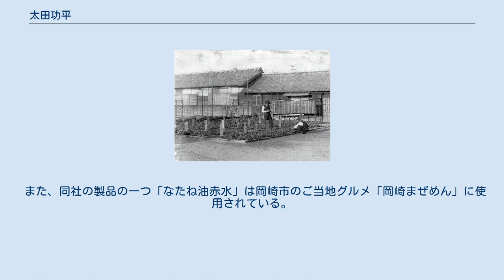太田功平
太田 功平（おおた こうへい、1893年9月2日 - 1930年12月4日）は、日本の農学者、教育者。
菜種の新品種「六ツ美種」の開発者として知られる。
 太田の尽力により菜種の収穫量は飛躍的に高まった。
菜種の育苗場（1927年） 愛知県碧海郡糟海村大字土井（現・岡崎市土井町）に生まれる。
中井村立中井尋常高等小学校を卒業。
しばらく村役場書記や小学校準教員をしていたが、愛知県第二師範学校（愛知教育大学の母体の一つ）へ進学する。
同校卒業後10数年は、棚尾・依佐美・富士松・桜井等の尋常小学校の訓導として教鞭をとった。
謄写印刷のパンフレット式の教科書を作り、農業関係の科目を熱心に教えたという。
 1927年（昭和2年）、六ツ美村立農業補修学校の長谷川一男校長の招きにより、同校の教頭に就任。
農村に住む人々の暮らしを豊かにするには裏作物の充実が肝要と考えた太田は、同僚らと菜種の研究および改良に取り組んだ。
彼らが菜種に目を付けたのは、化学工業発展期にあった当時の日本の企業が菜種油の生産に乗り出し、専用の「なたね船」を使って輸出を行い始めたこととも関係があった。
太田の試みは奏功、六ツ美地区の菜種の収穫量は飛躍的に高まり、有利な換金作物として農民の間に受け入れられていった。
 1928年（昭和3年）、六ツ美産業組合へ菜種の買い付けにやってきた大阪市の吉原定次郎商店（吉原製油株式会社の前身）は農業補習学校の研究に注目し、資金援助を申し出る。
この資金によって『雲薹（うんだい）調査』を出版。
同書はその優れた内容から、愛知県知事より農業の教科書として認可される。
 この頃太田は新品種「六ツ美種」の開発に成功。
1929年（昭和4年）には菜種反当たり収穫量が4石になり、旧来の3倍に達した。
その成果を『実収四石 菜種栽培の合理的栽培法』として出版するとともに、全国各地に出張し講演を行った。
こうした太田の努力は六ツ美の名を全国にとどろかせ、高松宮宣仁親王、牧野伸顕内大臣などの農業視察となってあらわれた。
 しかし1930年（昭和5年）12月4日、交通事故に遭い37歳の短い生涯を閉じた。
 六ツ美地区と同じく岡崎市域の南部に位置する額田郡福岡町（現・岡崎市福岡町）では、1902年（明治35年）に太田幸平（読みは同じだが異人）が菜種や紫雲英種子、桑苗の問屋「盛産社」を開店している。
盛産社はその後「太田油脂株式会社」となり、日本で最初にえごま油の食用化に成功、現在も同地で生産を続けている。
 また、同社の製品の一つ「なたね油赤水」は岡崎市のご当地グルメ「岡崎まぜめん」に使用されている。